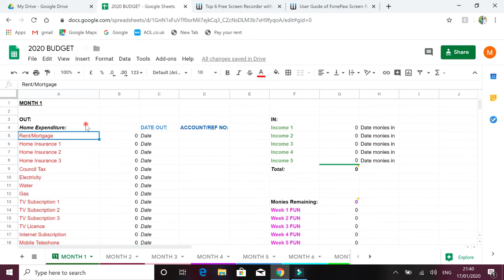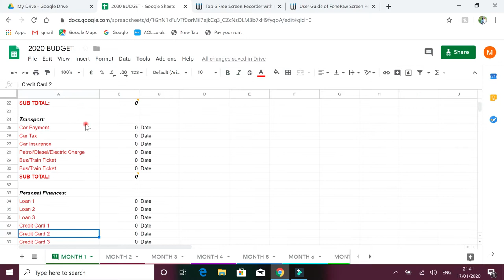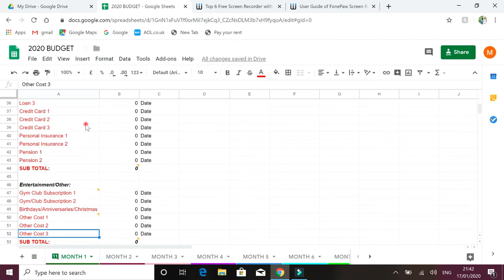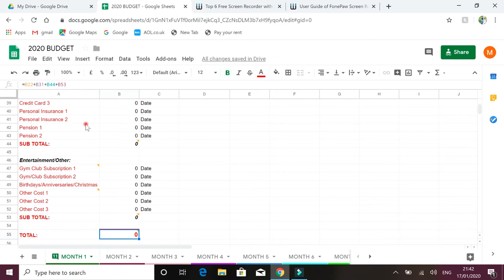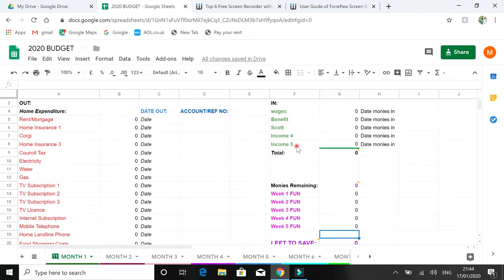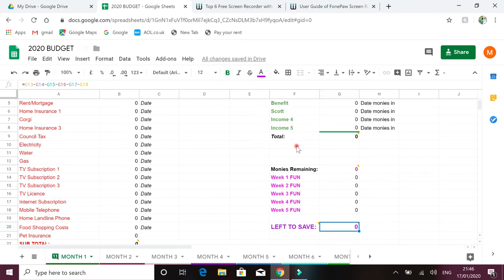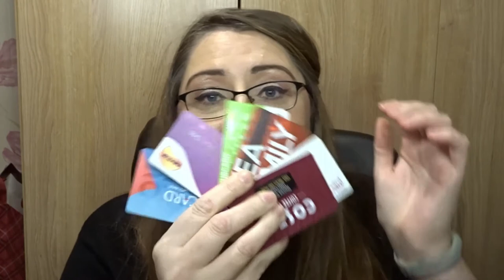How to save for the things you really want!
So sorry about the delay for this vlog.

Save your own copy and start editing!

Grab a coffee, sit down with no distractions and fill in the sheet.

This vlog is based on how I became aware of issues with my finances giving me a clearer picture on where I could save money,
making sure I didnt overstretch myself whilst giving me realistic goals I could achieve.

Happy savings!